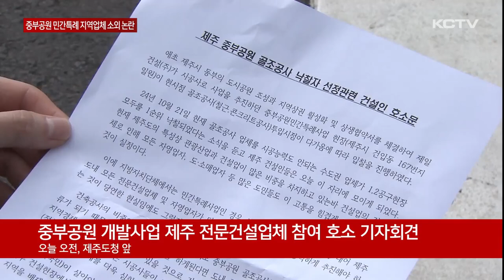중부공원 민간특례사업 지역업체 소외 '논란'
제주지역 첫 도시공원 민간특례사업으로 관심을 모으고 있는 중부공원 조성이 공사 초기부터 삐걱거리고 있습니다.

도내 건설업계가 지역업체 배제를 주장하며 낙찰자 선정을 재고할 것을 요구하고 나섰습니다.

축구장의 약 24배인 17만㎡ 규모 부지에서 토공 작업이 한창입니다.

굴착기와 덤프트럭 등 대형 건설기계들이 동원돼 암석을 빼내고 땅을 다집니다.

도내 첫 민간공원 특례사업으로 진행되고 있는 중부공원 아파트 건설 현장입니다.

[김지우 기자]
“하지만 도시공원 내 본격적인 골조 공사를 앞두고 잡음이 일고 있습니다.”

[건설업계 기자회견 구호]
"대책을 수립하라. 수립하라, 수립하라, 수립하라."

도내 건설업계가 350억원 규모의 아파트 골조공사 과정에 지역업체가 배제됐다며 반발하고 나선 겁니다.

대한펌프카협회 제주지부와 민주노총 건설노조 제주건설지부는 제주도청 앞에서 기자회견을 열고 중부공원 아파트 2개 공구 현장 모두 수도권 업체가 낙찰됐다고 주장했습니다.

이들은 시공사 협력업체 위주로 골조공사 낙찰자가 선정됐다면서 민간특례사업 추진으로 일자리 창출과 지역경제 활성화가 기대됐지만 현실은 그렇지 못하다고 호소했습니다.

그러면서 낙찰자 선정을 재고해 달라고 촉구했습니다.

[김광배 / 대한펌프카협회 제주지부장]
"협력 (업체) 위주의 선정은 시공사들이 지역 업체가 아닌 육지 업체 선정의 선례를 남겨 제주지역 건설 경기 침체를 더욱 심화할 수 밖에 없을 것으로…"

이와 관련해 제주시는 협력 업체와 지역 업체 간 경쟁 입찰에서 최저가를 제시한 협력 업체가 낙찰됐다며 도시공원 조성사업이 지역건설 경기 활성화로 이어질 수 있도록
시공사와 지속적으로 간담회를 갖고 있다고 설명했습니다.

다만 도내 건설업계는 제주는 물류비로 인해 건설 자잿값이 다른 지역보다 비싸 경쟁 입찰에서 가격 경쟁력이 떨어질 수밖에 없다며 이에 대한 대책 마련도 필요하다고 밝혔습니다.

(영상취재 좌상은, 그래픽 이아민)